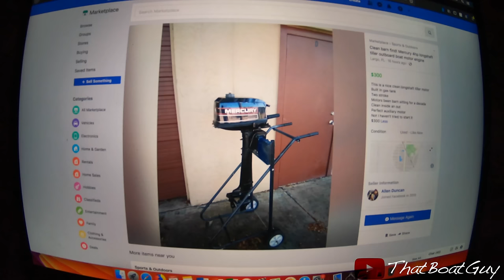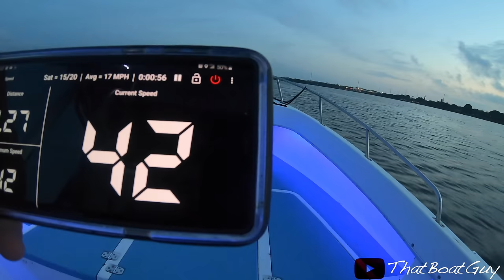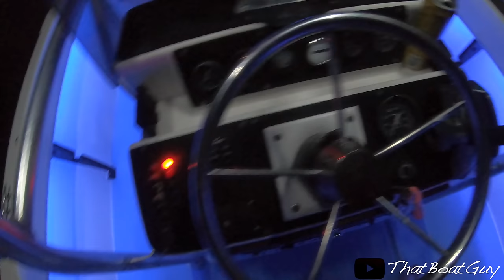Amazing Boat Restoration Must See!!!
Boat with trailer- $3,000
Mercury 4hp- $250
Gelcoat- $125
Helm pad- $150
Winch- $50
Stain- $20
Deck paint- $70
Led strip- $20
Decals- $50
Fish tape sticker- $6
Two marine batteries- $180
Miscellaneous items- $60